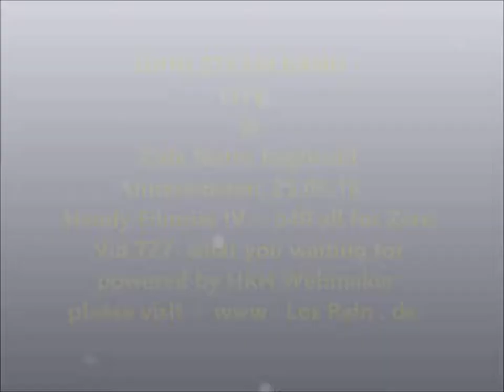JOHN STEAM BAND Filmriss IV @ Bistro Foglwuid Unterwössen 25.5.18 ® HKH Webmaker ©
JOHN STEAM BAND  LIVE @ Cafe Bar Bistro Foglwuid, Unterwössen 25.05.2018
~ o40 (all for Zero) @ by HKH Webmaker ©